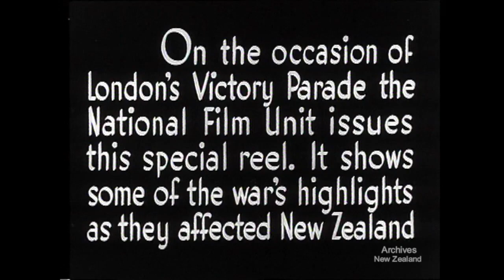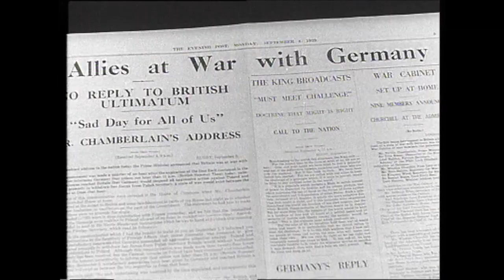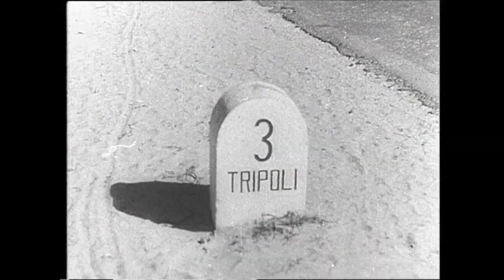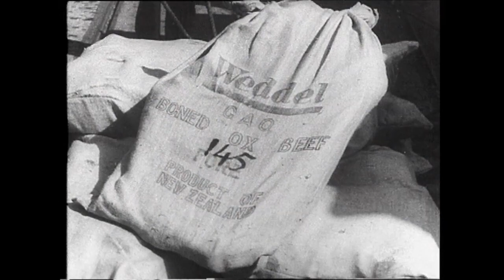Weekly Review 249 (1946)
New Zealand's National Film Unit presents Weekly Review no. 249.

NEW ZEALAND AND WORLD WAR II On the occasion of London's Victory Parade the National Film Unit issues this special reel. It shows some of the war's highlights as they affected New Zealand